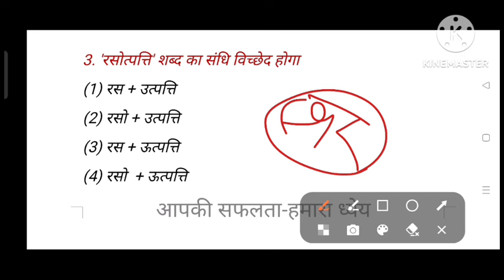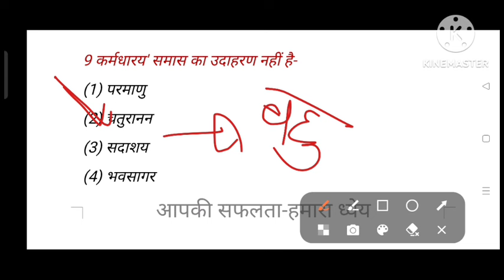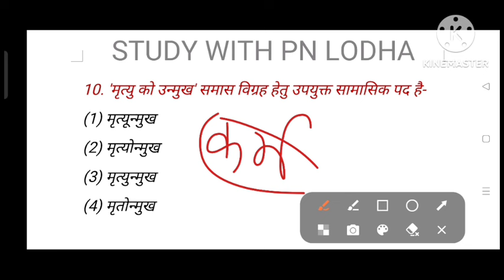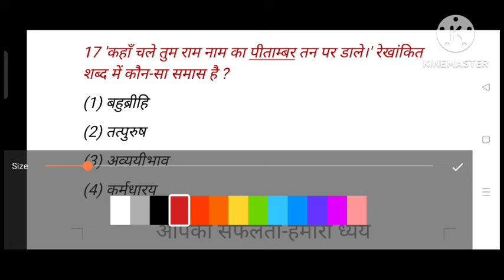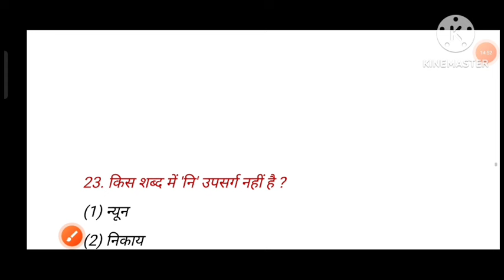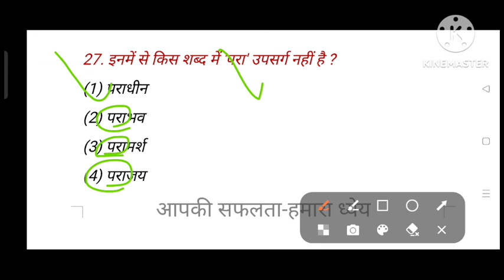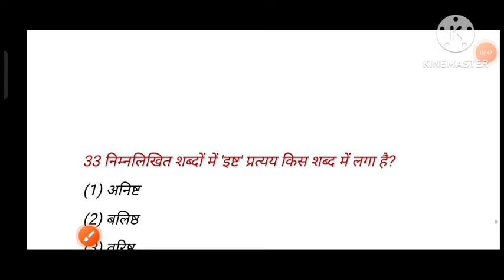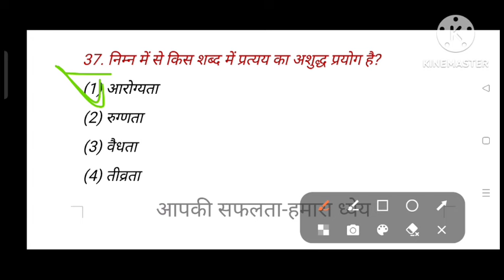हिंदी व्याकरण महत्वपूर्ण प्रश्न/हिंदी व्याकरण के नए प्रश्न/reet 2024/cet exam/1st ग्रेड/2nd ग्रेड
हिंदी व्याकरण महत्वपूर्ण प्रश्न/हिंदी व्याकरण के नए प्रश्न/reet 2024/cet exam/1st ग्रेड/2nd ग्रेड /पटवार भर्ती हेतु